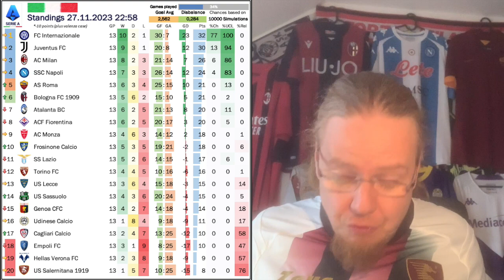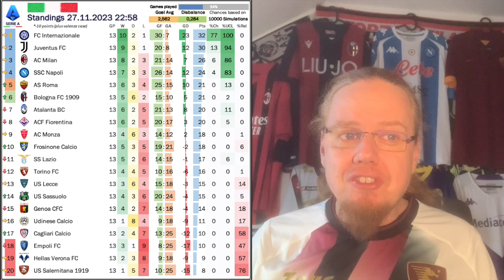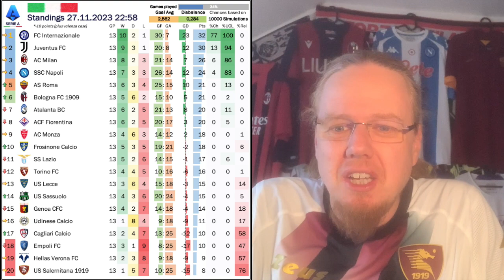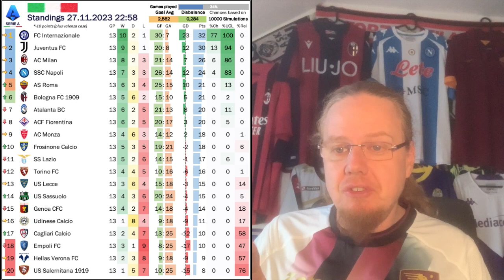Derby d'Italia Stalemate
In the end, Juve and Inter settle for a draw as it hurts nobody, but it also just about keeps Milan's and Napoli's slim title hopes alive. And next week, it could potentially get even tighter, when the defending champions re-introduce their new coach at the Maradona stadium vs. Inter. Milan had a laboured performance thanks to their lack of strikers. But there is hope on the horizon with teenie Francesco Camarda becoming the youngest ever Serie A player. And of course, Magic Mike even does it when sick! But the highlight of the round was either in Salerno or Empoli.

00:00 Opening observations
00:58 A familiar new coach for Napoli
02:09 Record breaking Francesco Camarda
03:45 First win for Salernitana
05:02 Napoli convince in Bergamo
06:10 Sick Magic Mike saves Milan win
08:11 Mad win for Sassuolo
09:47 Another late win for Roma
10:20 Juve and Inter settle for a draw
12:44 Bologna keeps on moving up
13:25 Standings, projections and upcoming games